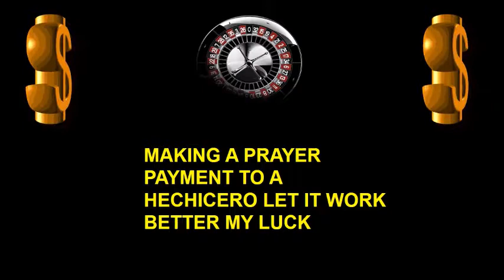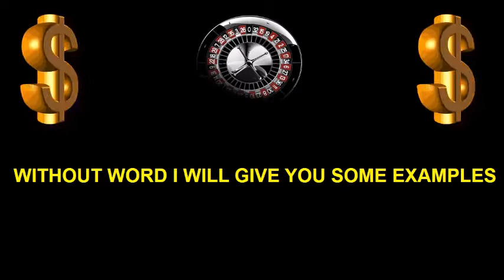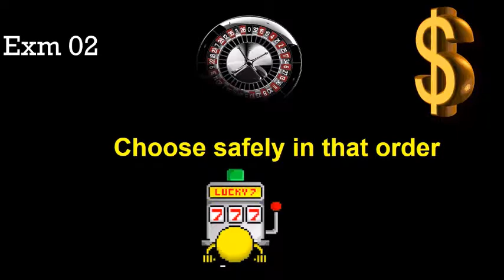HOW TO WIN AT SLOT MACHINES¡ RIGHT NOW-SECRET(WITH AUDIO)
TIPS TO MAKE EASY MONEY AT THE CASINO
MONEY MONEY MONEY ..NOW $$$$$$$$$$$$$$$